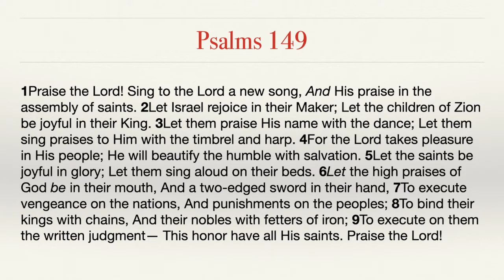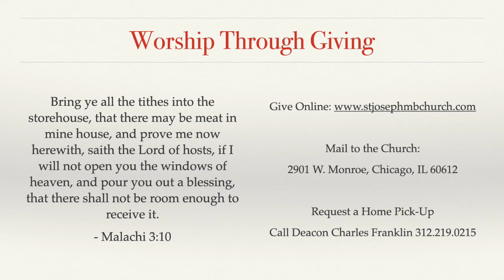St. Joseph MB Church Morning Worship - February 21, 2021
Sermon Title: "I Still Have A Reason To Praise"
Sermon Text: Psalms 149
Sermon Messenger: Dr. Tommy J. Savage, Jr.

2. Mail to the Church - 2901 W. Monroe St., Chicago, IL 60612
3. Request a Pick-Up